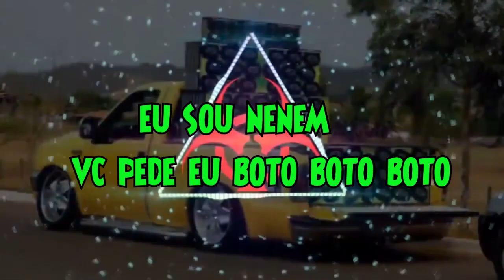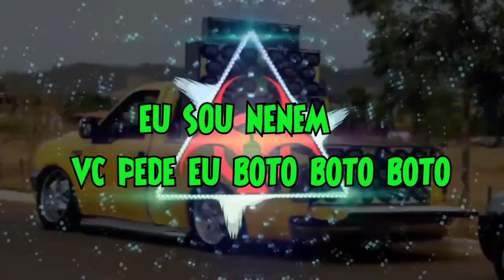credito de 10 sucesso do Beiradão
CREDITO DE 10 - Leninha Tsuname
Sucesso de Composiçâo de Hadail Mesquita